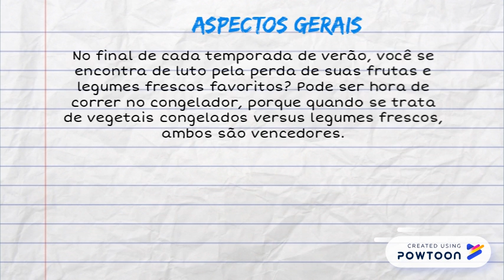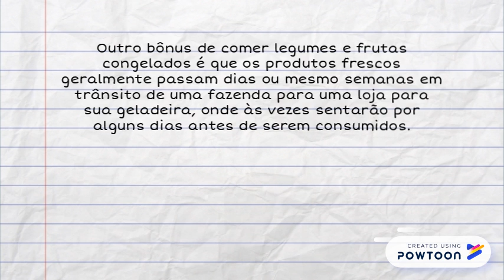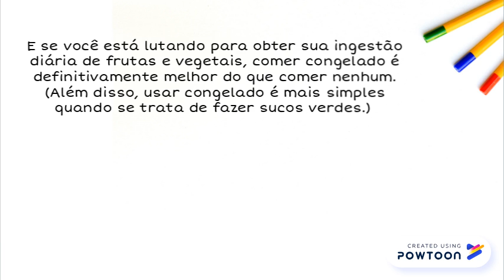Legumes Congelados vs. Legumes Frescos: Qual é mais saudável?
x -- Created using Powtoon -- Free sign up -- Create animated videos and animated presentations for free.  PowToon is a free tool that allows you to develop cool animated clips and animated presentations for your website, office meeting, sales pitch, nonprofit fundraiser, product launch, video resume, or anything else you could use an animated explainer video. PowToon's animation templates help you create animated presentations and animated explainer videos from scratch.  Anyone can produce awesome animations quickly with PowToon, without the cost or hassle other professional animation services require.